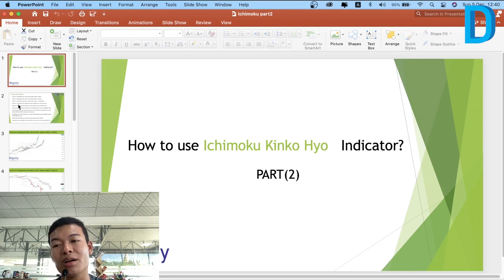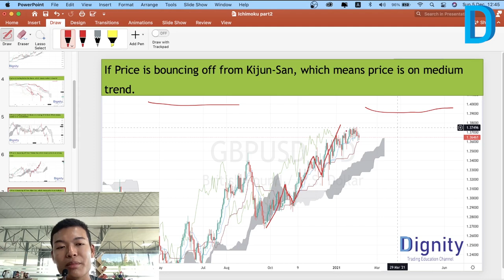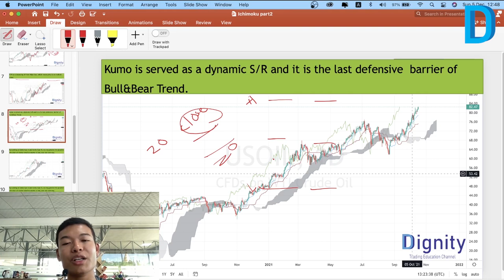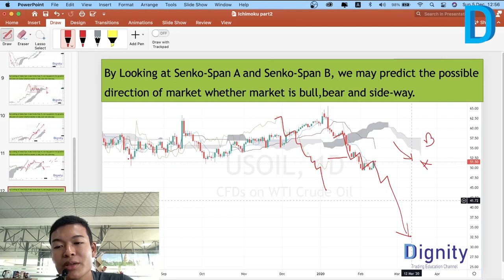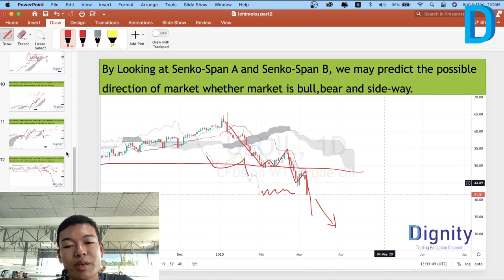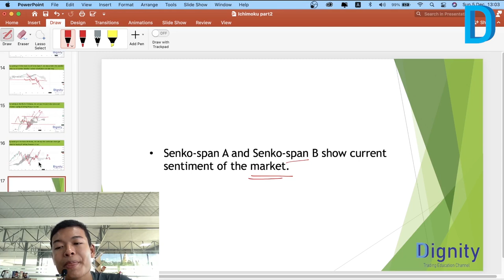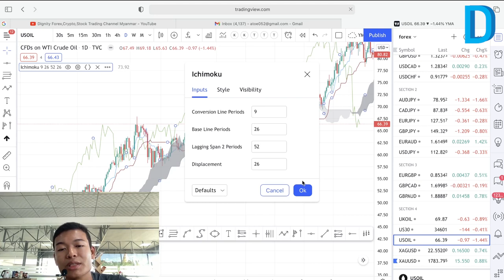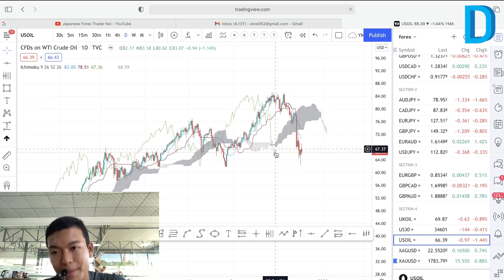Forex, Crypto, Stock Trader များအတွက်အသုံးဝင်တဲ့ Ichimoku Kinko Hyo အသုံးပြုနည်း(Part-2)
Forex,Crypto,Stock Trader များအတွက်အသုံးဝင်တဲ့   Ichimoku Kinko Hyo အသုံးပြုနည်းကို ဒီ Video လေးမှာအသေးစိတ်ဖော်ပြပေးထားပါတယ်။ အားလုံးအတွက် အကျိုးရှိမယ်လို့ ယုံကြည်ပါတယ်။

Metatrader4 Crypto Bitcoin # Ethereum.